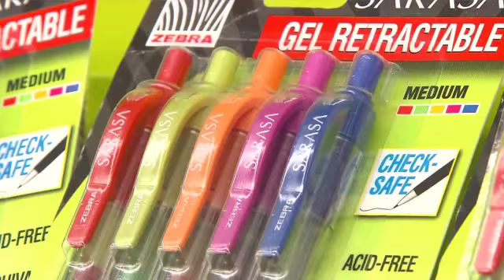Where you can shop for back-to-school tax free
The Federation of Tax Administrators keeps an up to date list of states that offer back-to-school tax free shopping weekends, and what items are included by each participating state: For more information please